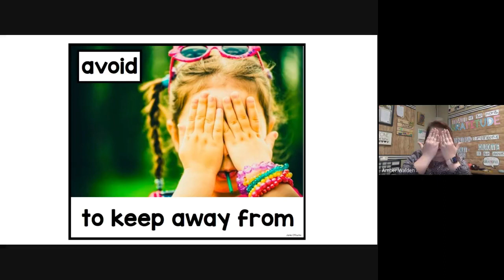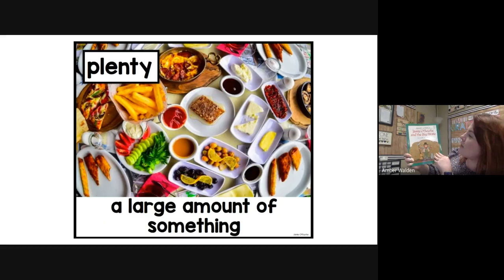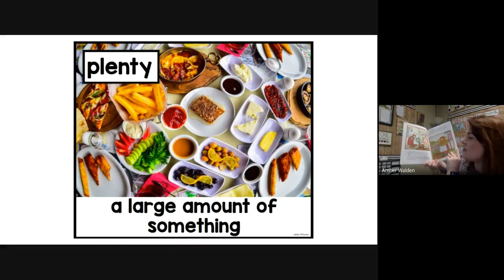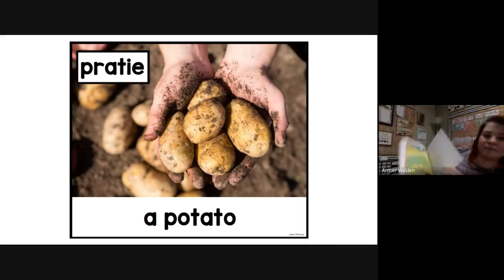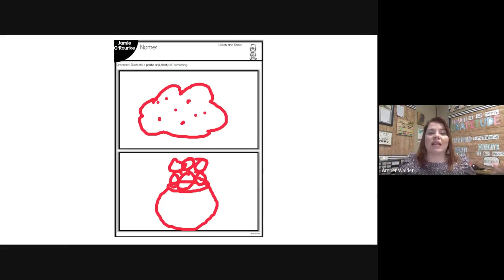Jamie O'Rourke Day 1